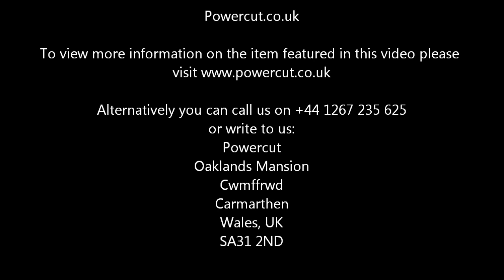Used Jacobsen HR 4600 Turbo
2007 Model, 2816 hours use through light golf course work. Very good working order